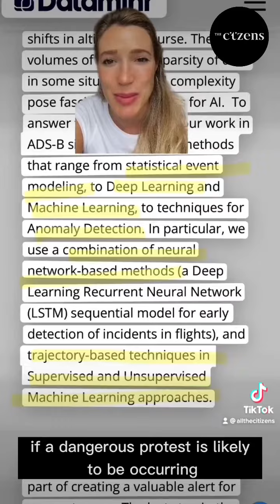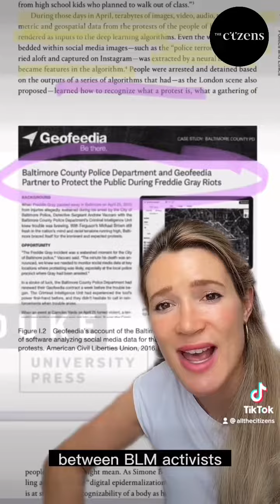How does this AI used by police decide what a ‘dangerous protest’ looks like?